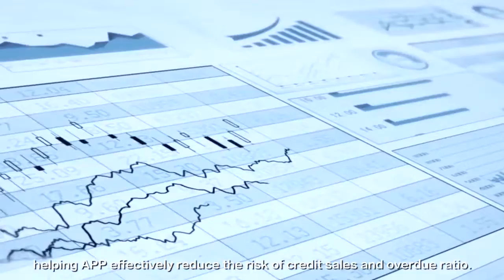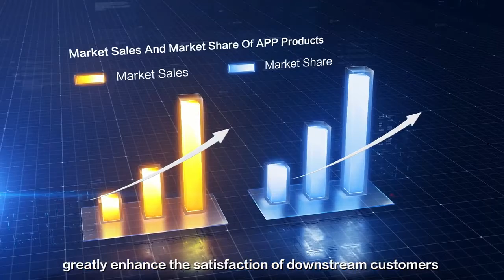Paper Industry APP EN